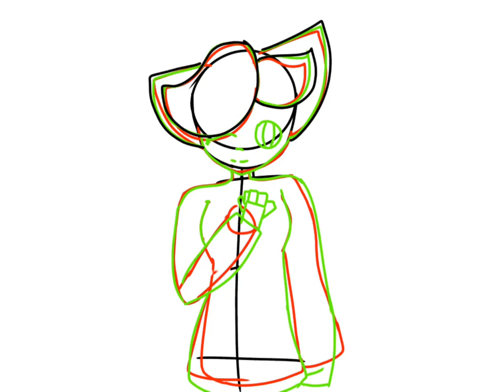Art contest . Yay